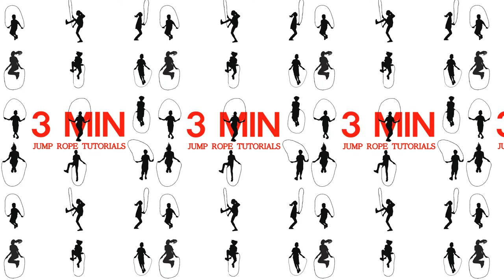3. Errores Comunes ¿No puedes saltar a la cuerda?